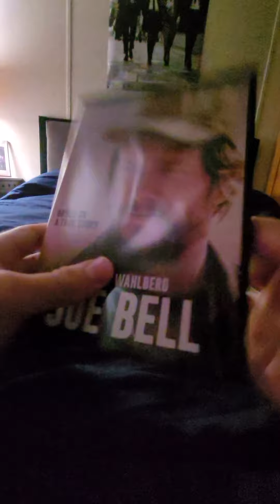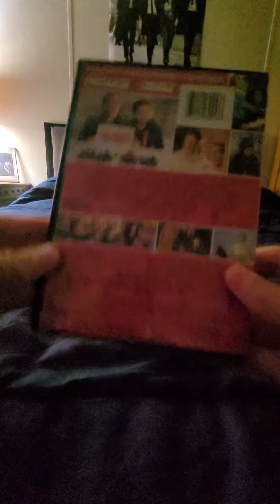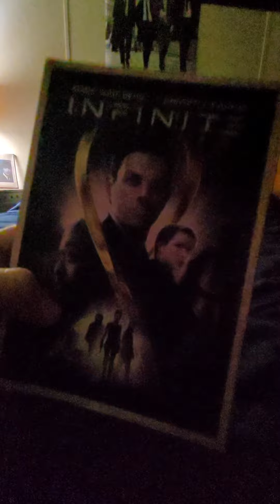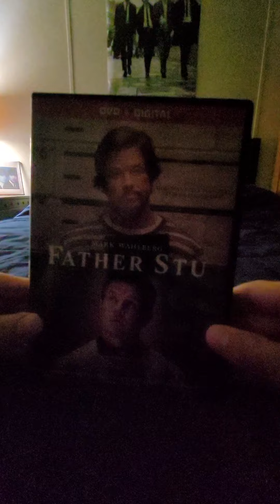my Mark wahlberg movie collection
this will be my mark wahlberg movie collection hope you guys enjoy.